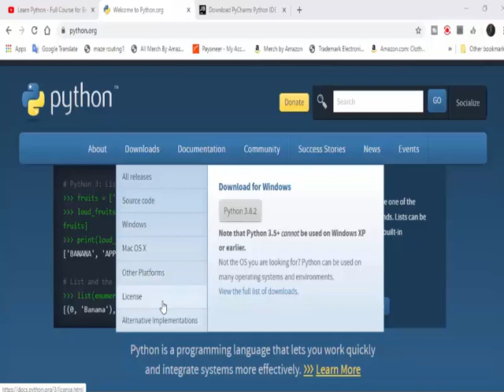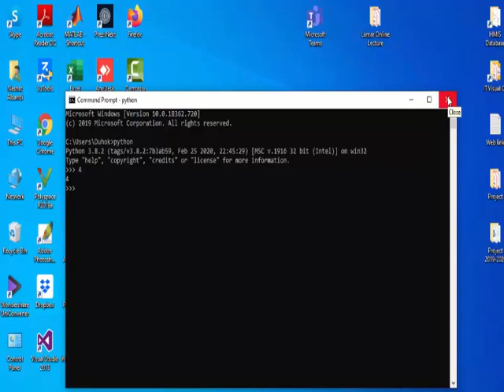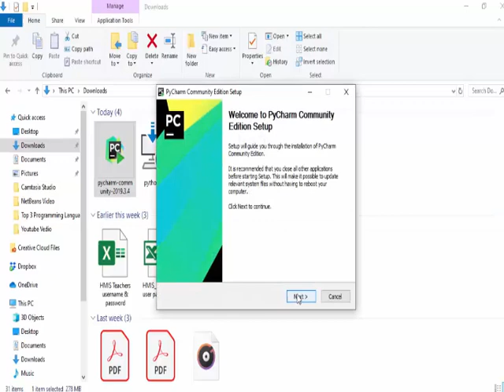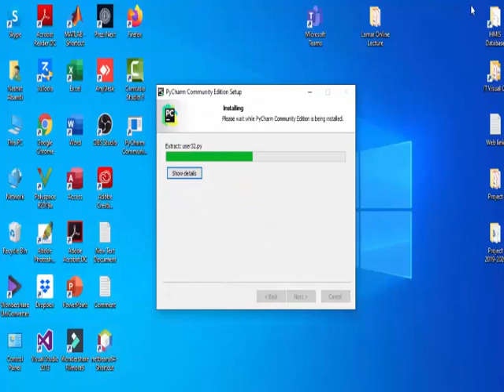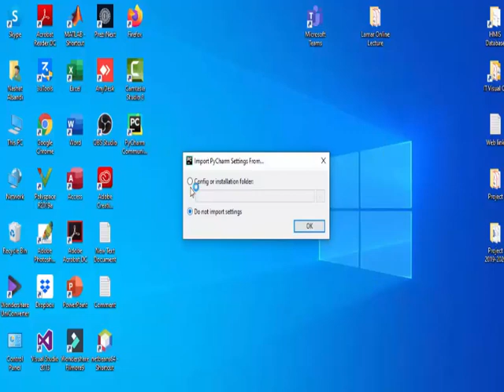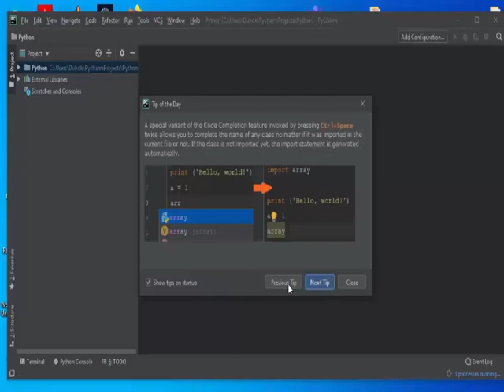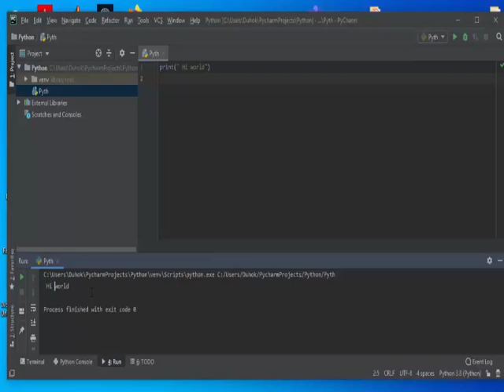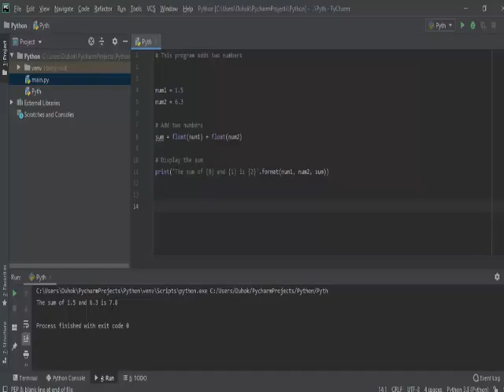How to Install python and PyCharm on windows 10 With Example code 2020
How to Install python and PyCharm on windows 10
This is a latest Version for python and PyCharm to be installer on the Windows 10 we are explain that step by step.
This course will give you a full introduction into all of the core concepts in python. Follow along with the videos and you'll be a python programmer in no time!

Install PyCharm